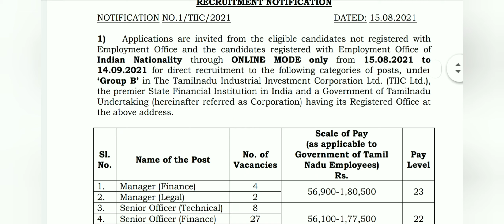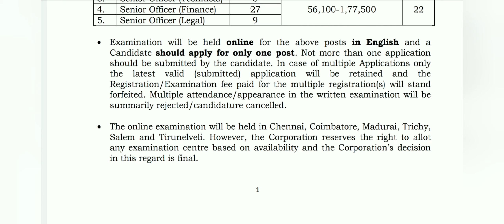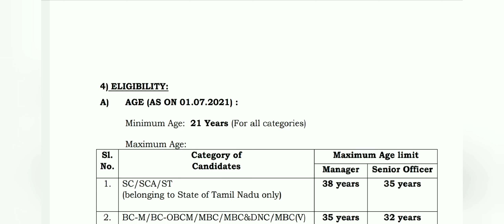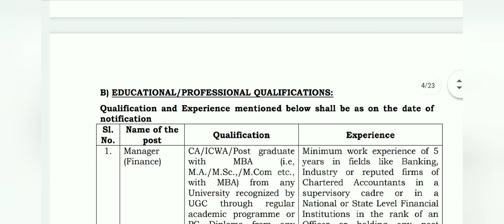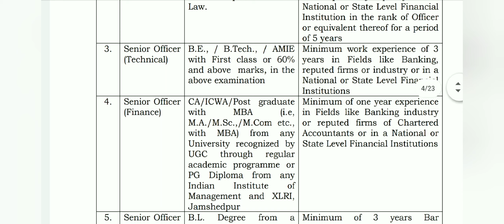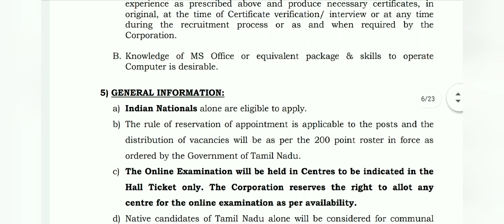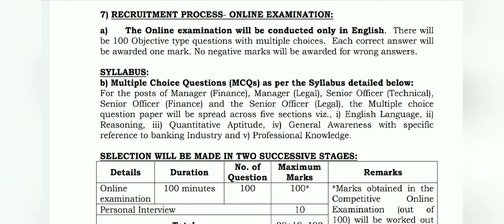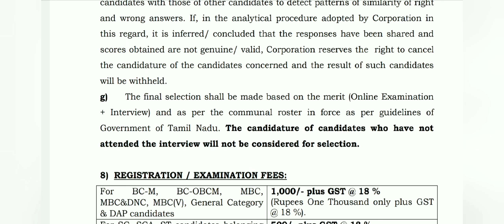TIIC Recruitment | TAMILNADU INDUSTRIAL INVESTMENT CORPORATION LIMITED | Full Details | Sarkar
RRB NTPC Exam Fee Refund Date Extended | Railway | CEN NO 01/2019 | NTPC | CBT Exam | Bank Details

RRB NTPC Exam Fee Refund Link | Railway | CEN NO 01/2019 | NTPC | CBT Exam | Bank Details | Sarkar

RRB NTPC Exam Fee Refund Update | Railway | CEN NO 01/2019 | NTPC | CBT Exam | Bank Details | Sarkar

SSC CHSL 2020 | Roll Number | Time | Date | Place of Examination | How To View | Sarkar Official Key

RRB NTPC How To View City Intimation | Admit Card | Exam Date | Phase Wise Exam Details | Sarkar